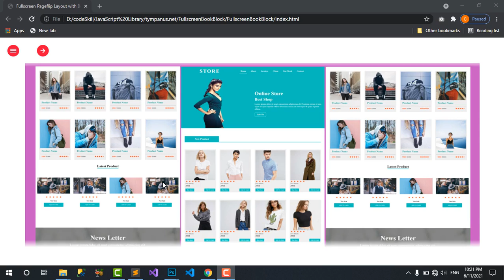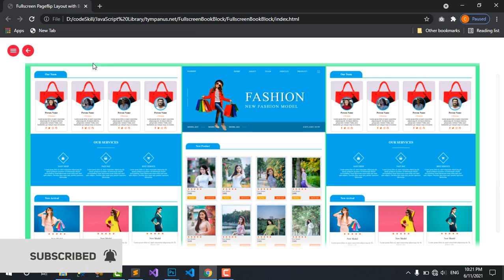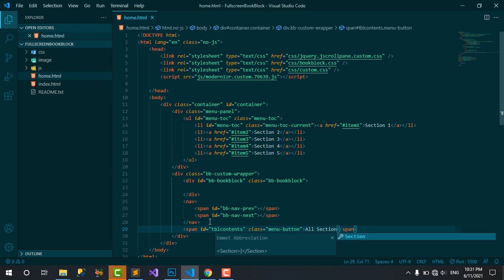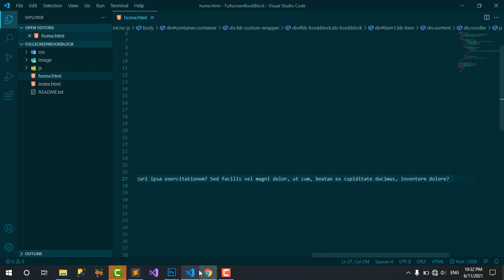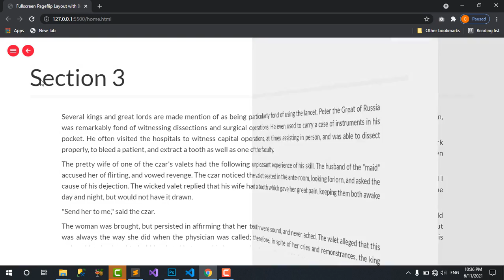CSS 3 Flipbook Effect - CSS 3 Flip book Effect || FullScreen Bookblock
In This Video You Will Learn How To Make Flip Book Using Full Screen Book Block.